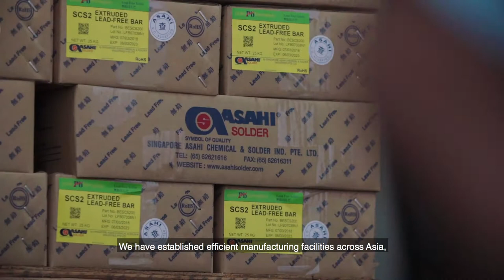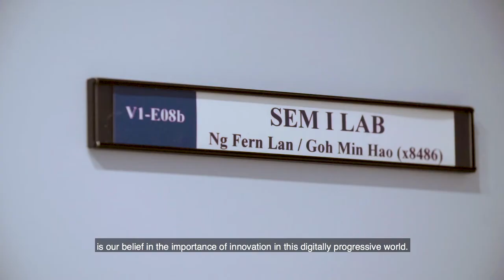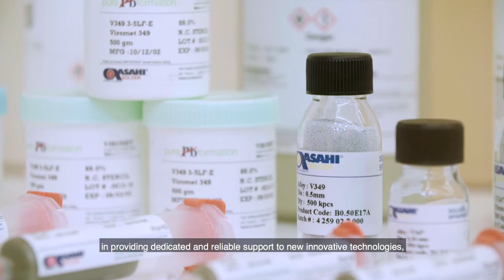Singapore Asahi Corporate introduction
Company overview